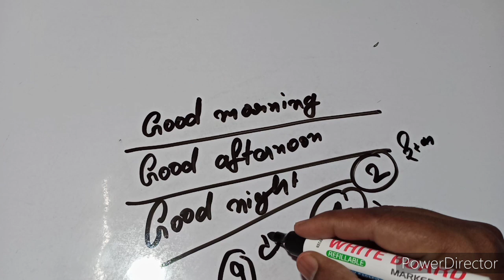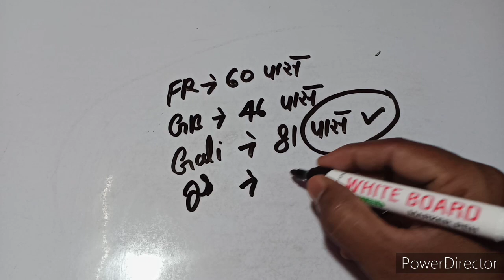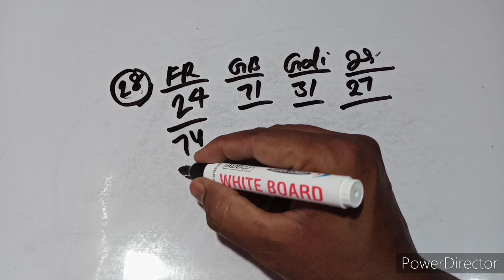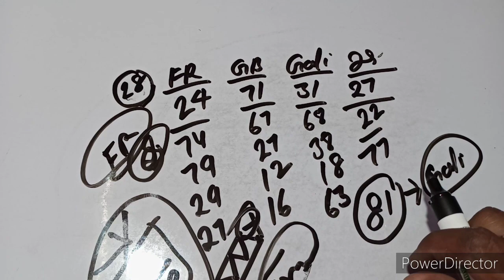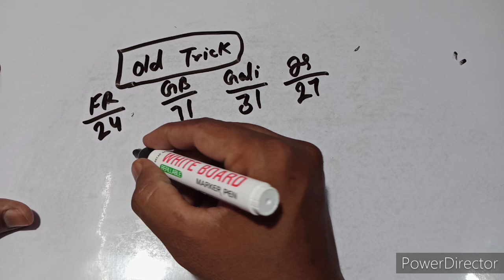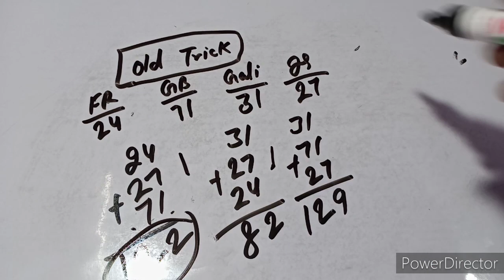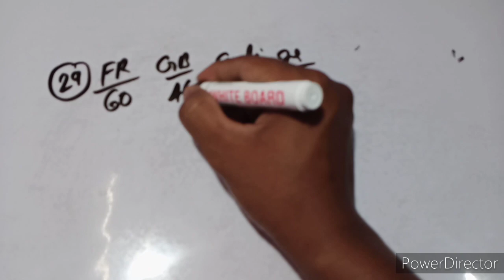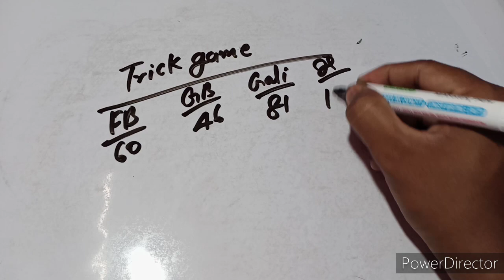Gali desawer 1 July 2021 satta up। satta up king। faridabad ghaziabad 1July 2021 satta result